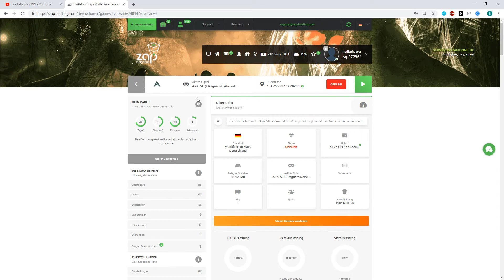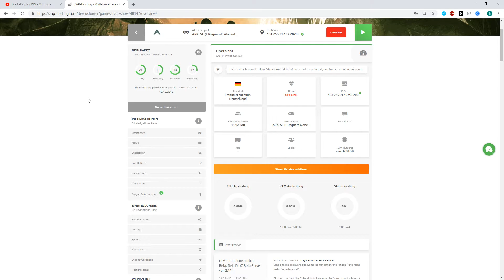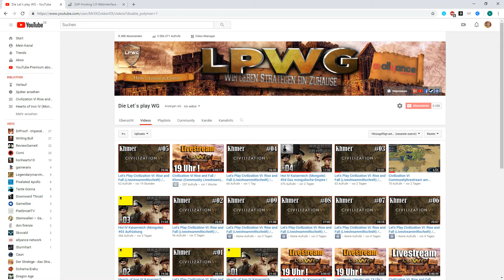Livestream 18 Uhr ARK Communityevent